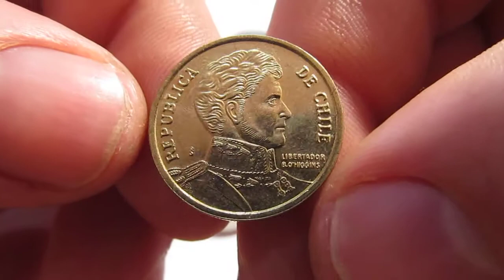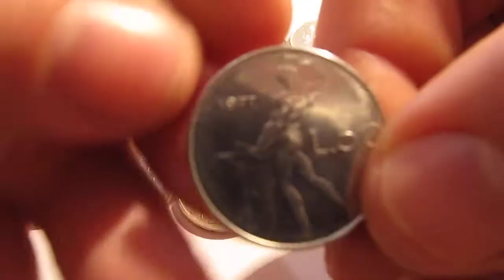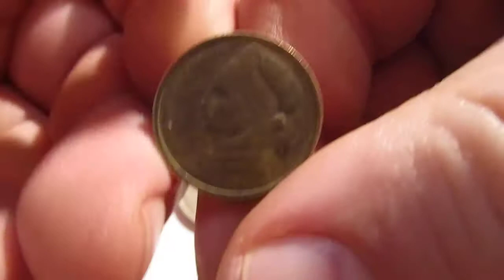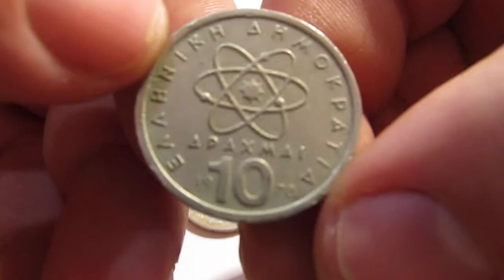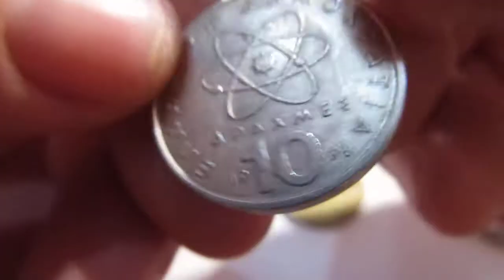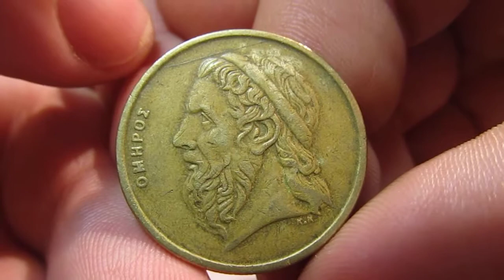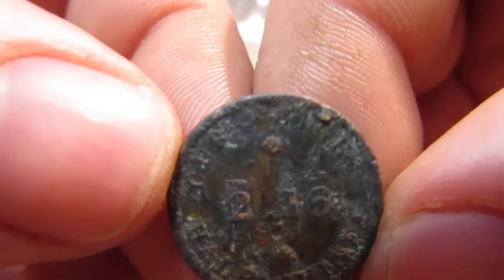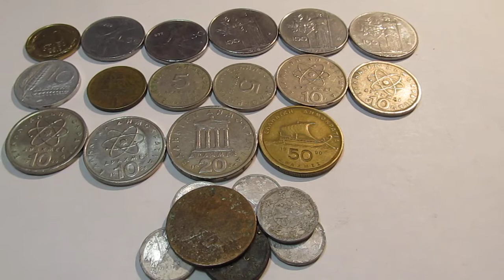Финал перебор 300 монет. Италия, Греция (Часть 10).